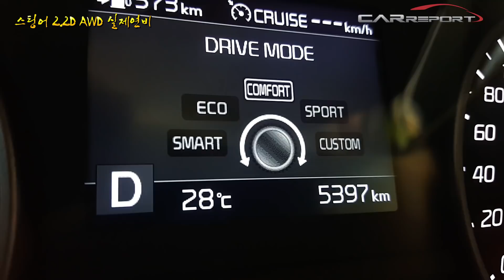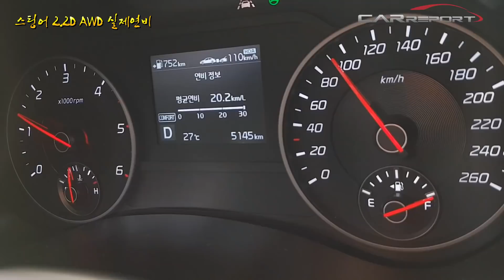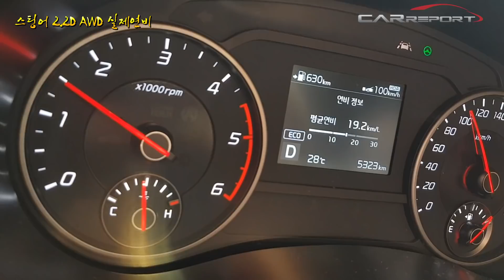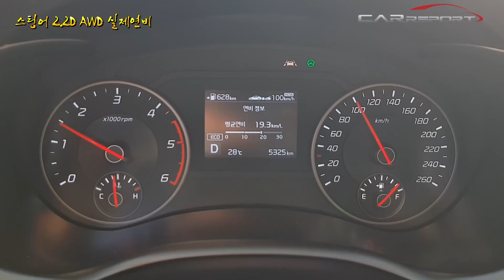[카리포트TV] 스팅어 디젤, 350㎞ 주행 후 연비는?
이 차는 디젤입니다. 3.3터보 GT모델이 가장 많이 소개가 됐었죠~ 하지만, 스팅어 디젤모델 리뷰는 거의 없더라고요. 오늘은 2.2디젤의 장점을 살려서~ 서울에서 광주까지 달려갈 겁니다. 물론 정체구간도 있을 것이고요. 디젤엔진의 묵직한 주행감을 경험하는 구간을 제외하고 스마트 크루즈 컨트롤을 활성화 한 상태로 주행 해보겠습니다.
드라이브모드를 스포츠로 변경하고 다시 살짝 경험해보겠습니다.
45㎏m 토크가 이정도 입니다. 일상적으로 사용하는 1,750rpm부터 최대토크가 나오기 때문에 가속이나 추월이 어렵지 않아요.  2,750rpm까지 묵직하게 밀어 붙입니다. 추월/가속 순식간입니다. 최대출력은 3,800rpm에서 202마력을 발휘합니다.
2.2D(디젤엔진)엔진이고요. 변속기는 8단자동변속기와 맞물려 있습니다. 부드럽고 정숙합니다. 사륜구동모델이라~ 고속주행 안전성이 어느 정도 보장되어 있고요. 급가속을 하더라도 좀더 안정된 펀치력을 보여줍니다. 스피커를 통해서 가상 배기사운드를 들려주는데요. 업무상 주행거리가 길거나, 스팅어 3.3터보와 2.0터보의 기름값이 살~짝.. 부담된다면 스팅어 2.2디젤도 추천할 수 있는 모델이지 않을까 싶네요. 게다가 GT보다 1,000만원이 더 저렴하니깐~ 고민해볼 만 하네요.